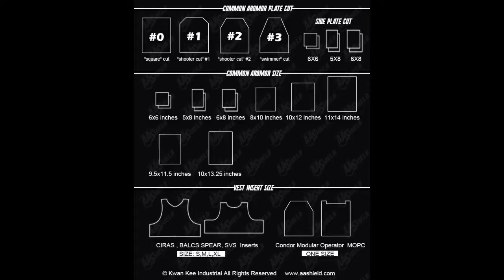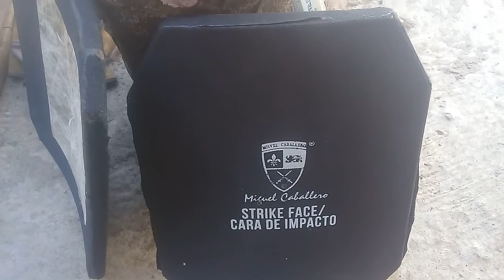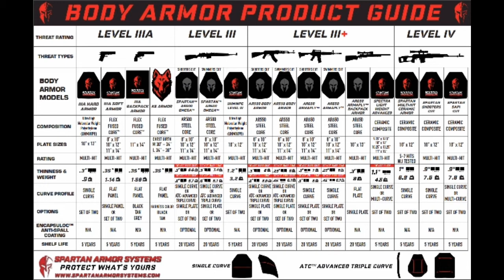Explicacion de placas balisticas /antibalas (rapida y sin tonterias)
explicando los niveles de las placas balística de manera sencilla